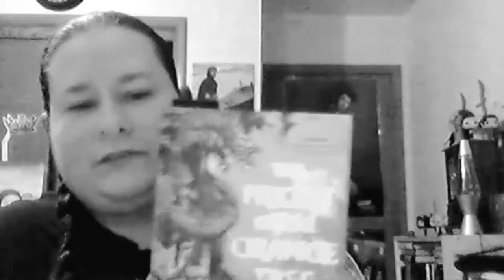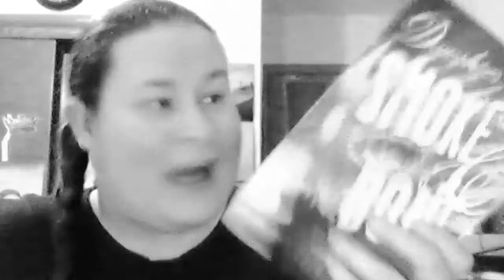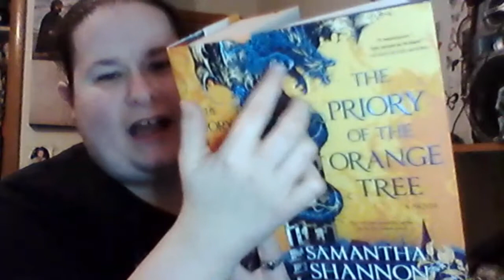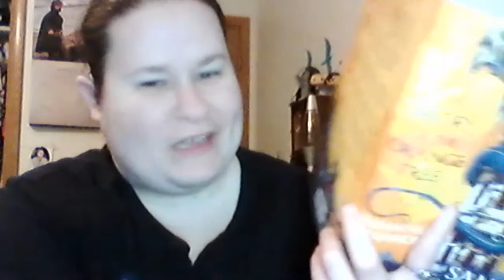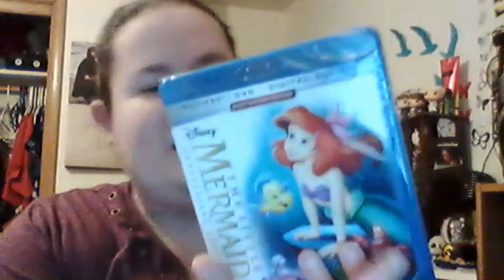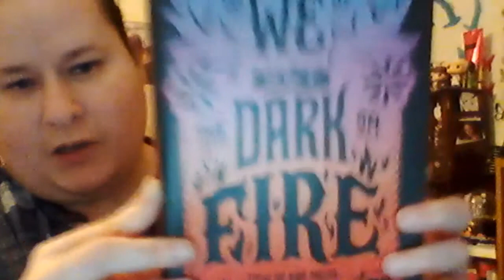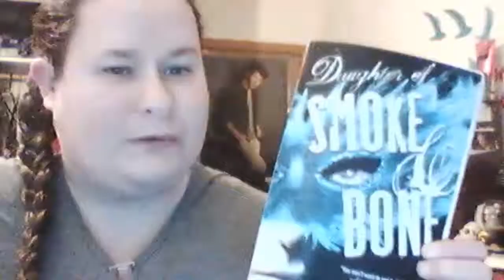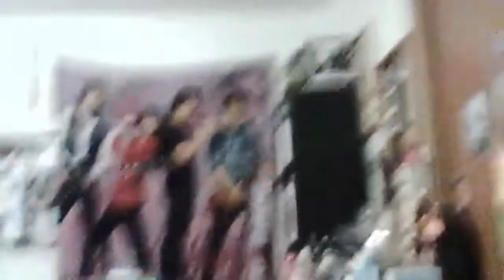Weekly reading vlog